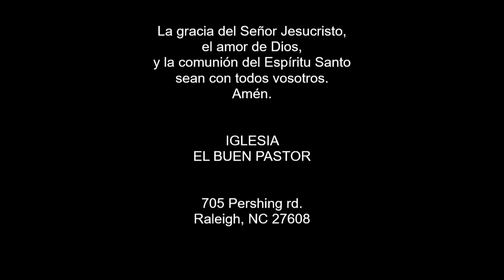Class #10 Absolute or Relative